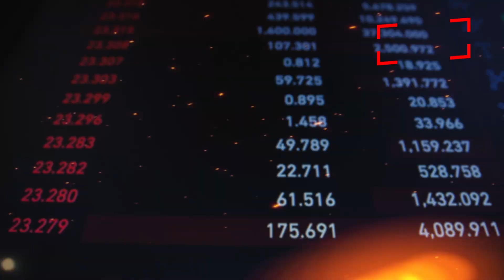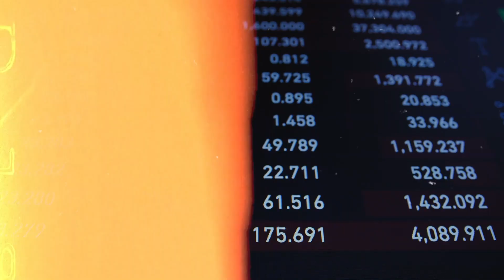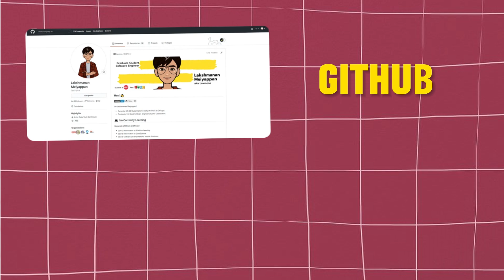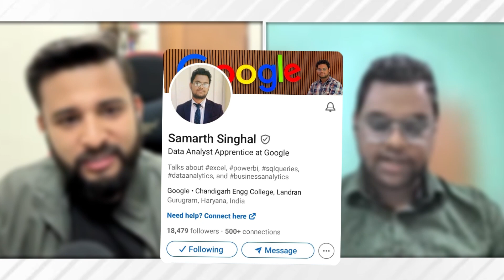😍GOOGLE SELECTED DATA ANALYST | SELF-LEARNED🔥 DATA ANALYST | ZERO TO DATA ANALYST IN 2024🚀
00:00 Coming Up
00:19 Intro
00:24 Podcast Started
00:37 About Samarth
01:02 Starting from Basics
02:17 College to Google Data Analyst
03:47 Day to Day life at Google
04:30 Exciting Moments at Google
05:40 How Podcast helped
06:37 Eligibility to Apply
07:26 Best Part of Working at Google
08:40 Google Technologies for Data Analyst
09:59 Is Programming Important?
12:06 Projects for Freshers
13:41 Jobs in Data Analyst for Freshers
16:21 Learnings at Google
17:28 Importance of Portfolios
19:07 Resources for Data Analyst
22:40 Resume and LinkedIn
24:50 Importance Network Building
26:45 Interview Rounds for Google Apprenticeship
28:43 Tips for Data Analysts
31:00 Thanks for Watching!